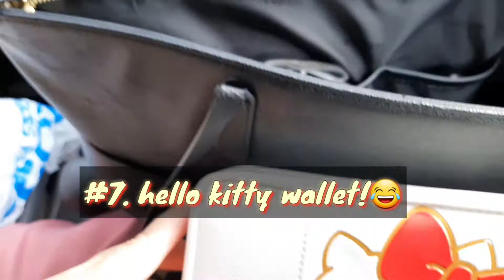SURPRISE! BAG RAID WITH BFF😯👭